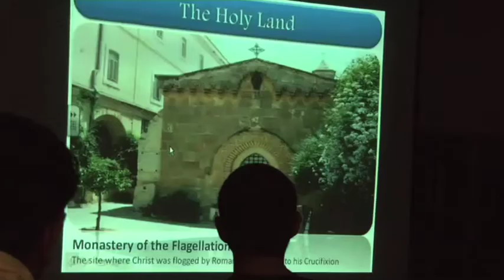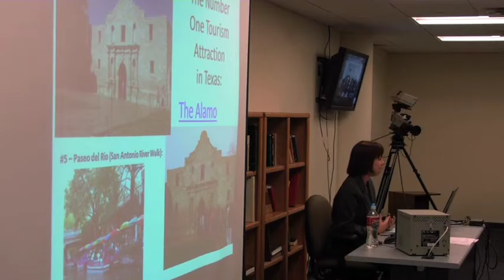UH Offers Joint Tourism Class with Bethlehem Univ.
Through a class offered at the University of Houston's Conrad N. Hilton College of Hotel and Restaurant Management, students on opposite sides of the globe have the chance to study in the same room. Hilton College offers a joint tourism class with Bethlehem University's Institute of Hotel Management and Tourism. In each joint class, students have the opportunity to interact face-to-face with their counterparts in another country, bridge cultural differences and learn from each other.